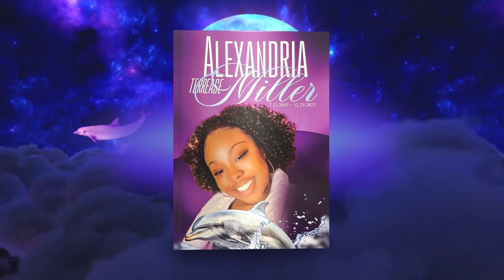Alexandria Terrease Miller Balloon Release (HD)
Alexandria Terrease Miller Balloon Release
Little Miller Grove Baptist Church | 1920 Peters Rd., Tucker, GA 30084

Alexandria Terrease Miller
July 13th, 2003 - December 25th, 2023

Alexandria Terrease Miller was born on July 13, 2003 to Alexander Miller and Kizzy Stewart. She was the youngest of three siblings. As a young girl, she was the type of person that marched to the beat of her own drum. Alexandria (Alex) was a natural born leader. She had a humble, generous spirit and was wise beyond her years. Alex knew how to encourage and uplift people. She had a special way of knowing if someone had pure energy and good intentions.

Alex's spirit animal was a dolphin. The dolphin represents love, life, joy, intelligence and communication. She loved all bodies of water, especially the ocean. Despite the fact that she could not swim, Alex was drawn to and had no fear of water. Alex was very much into fashion and loved to sing and dance. She loved food but would not touch bread, bananas, peanut butter or tomatoes. She was a curious and courageous young lady who was not afraid to follow her heart.
She was tenacious, determined and loyal.

Here to celebrate her transformation are: her mother and father, Kizzy Stewart and Alexander Miller; her sister and brother, Shanyia Morgan and Kaegan Stewart; grandparents, Dorothy Stewart, Ed (Pearl) Stewart, Dyian Attebrah, and James Davis; aunts, Rovette (Arnold) Baltierra, Shannon Taylor, and Renee (Sylvester) Wesley; uncles, David Harris, and Mackel Traylor and Dwight Taylor; great aunt and uncle, Rose Jordan and James (Amy) Miller; and a host of cousins and other extended family.

Preceding her in transition were: her great grandmothers, Alice Miller, Curlie Stewart and Pearl Lee; and grandfather, Arthur Stewart, Sr.; great uncles George (Barbra) Harris, Cecil Janice) Stewart, and Arthur Stewart, Jr.; and cousin, Donnie “Rubben” Miller. She will be cherished and missed by all who loved her.

Her light will shine bright forever.